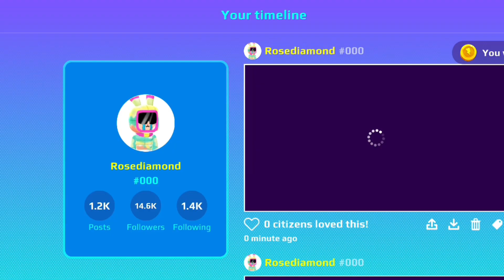PK XD 4TH ANNIVERSARY - LAST MOMENTS 😭😭